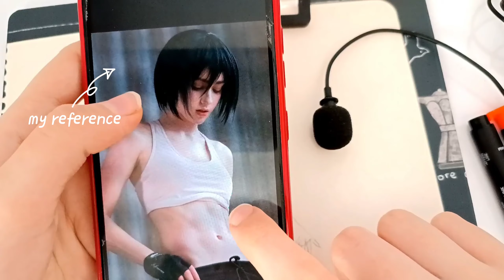Sketch ASMR : Completing an unfinished sketch with You - Pen Hatching Sounds ✍🏻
Are you the type of person who loves the art of line art drawing and hatching? Do you find the sound of pen strokes on paper relaxing and calming? Well, you've come to the right place! In this Sketch ASMR video, we will be completing an unfinished sketch. You'll see the process of line drawing and hatching from start to finish. You'll see a blank piece of paper turn into a beautiful and detailed sketch.

As we work, you'll hear the soothing sounds of pen strokes on paper, the sound of pages turning, and the sound of pencil strokes. This is the perfect video to watch when you want to relax, wind down, and enjoy some ASMR.